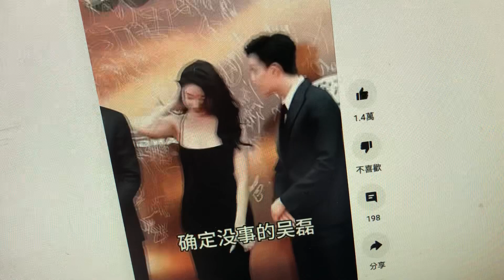誰跟我一樣重複看shorts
張天愛 吳磊